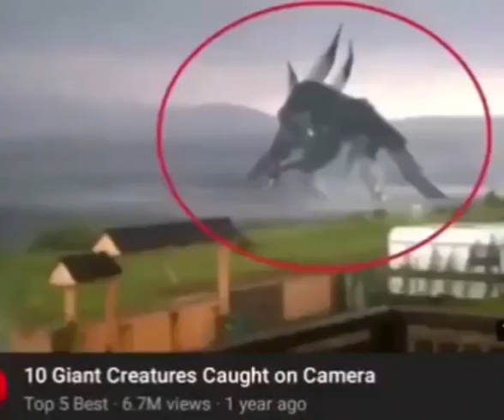top 10 amazing things caught on camera